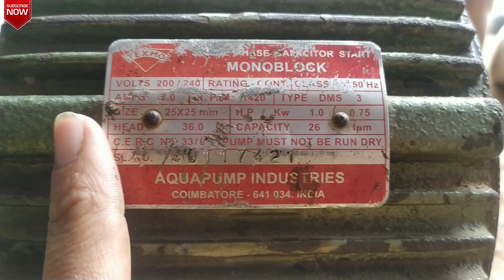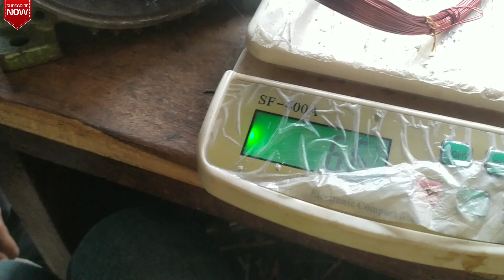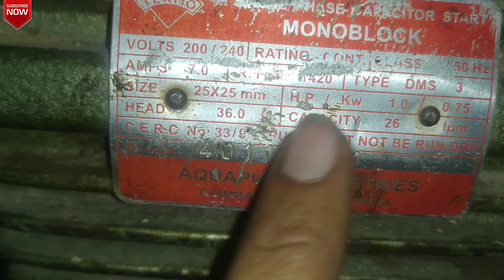DMS 3 texmo motor 1hp winding data in hindi